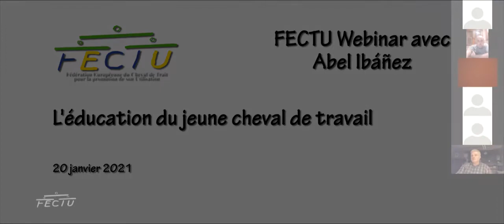FECTU Webinar - Abel Ibañez: L'éducation du jeune cheval de travail (1/4)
FECTU Webinar with Abel Ibañez: L'éducation du jeune cheval de travail (1/4)

First part of the webinars about the education of a young working horse (in French).

Abel Ibañez Martí is the president of the Spanish working horse association ANTA La Esteva. Abel is also a professional market gardener who has worked with horses for many years.

---oooOOOooo---

FECTU Webinar avec Abel Ibañez: L'éducation du jeune cheval de travail (1/4)

Première partie des webinaires sur l'éducation d'un jeune cheval de travail.

Abel Ibanez Marti est le président de l'association de chevaux de travail espagnole ANTA La Esteva. Abel est aussi un maraîcher professionnel qui travaille depuis de nombreuses années avec les chevaux.